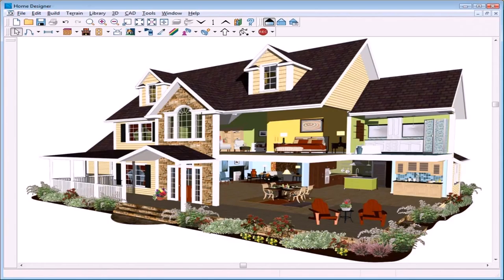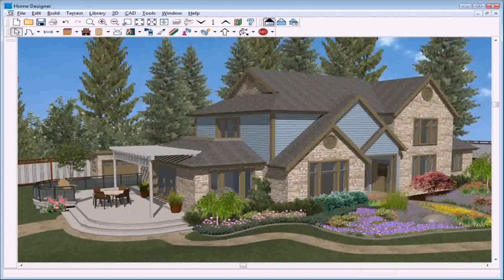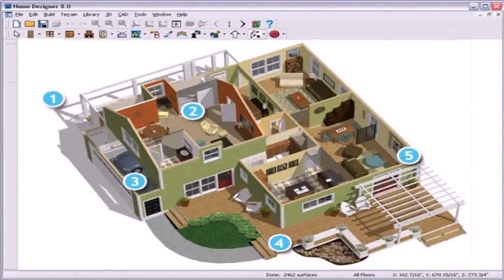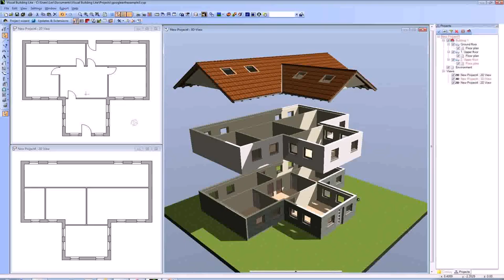Program To Design House Plan - Gif Maker DaddyGif.com (see description)